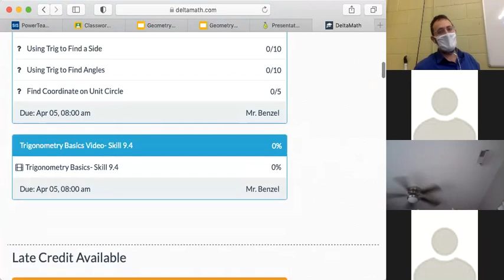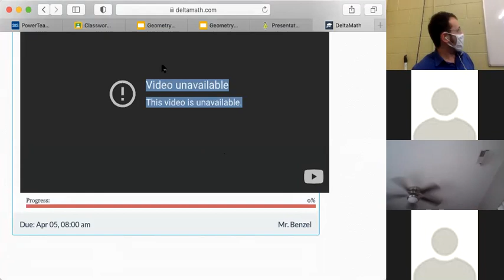Geometry Homework Prank: Spring Break Trigonometry Adventures